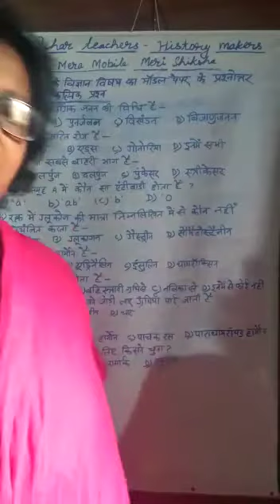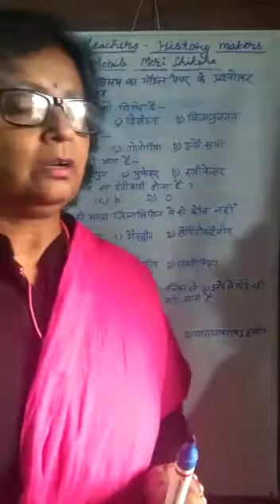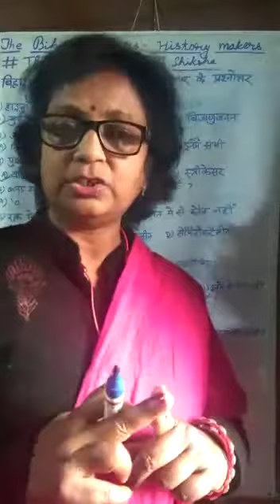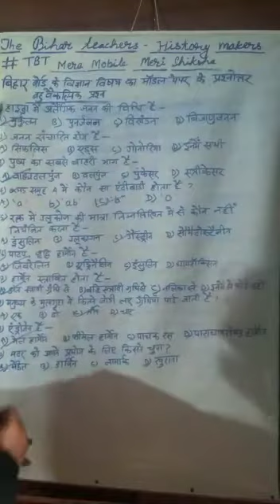10th विषय - विज्ञान बोर्ड माॅडल पेपर बहु - वैकल्पिक प्रश्न- 07 Archana Aryani mam jee